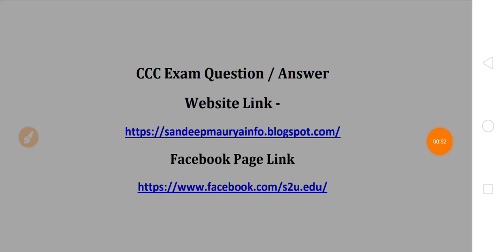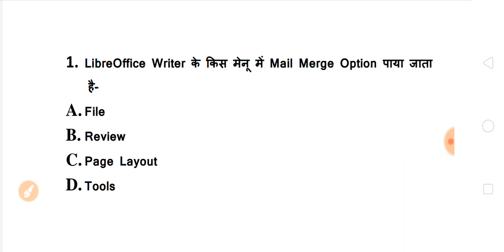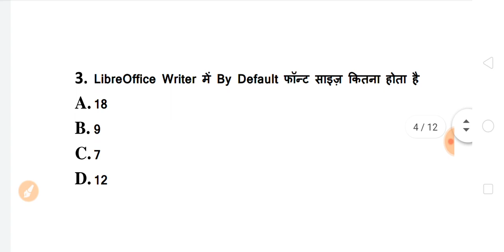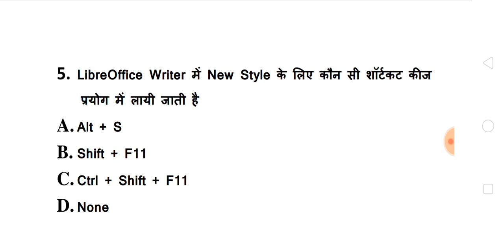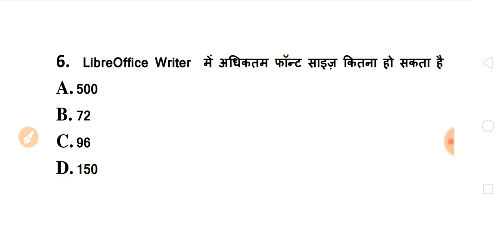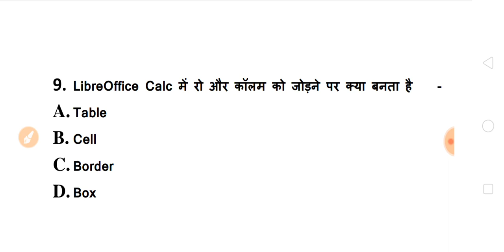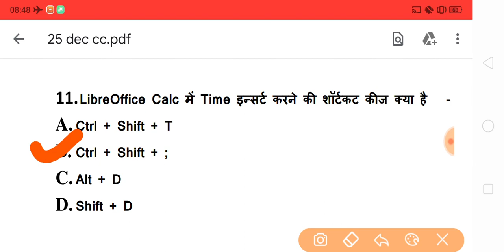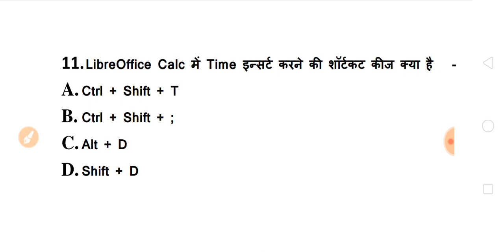CCC LibreOffice Questions 2019 | CCC December Exam 2019 | LibreOffice Test - 25